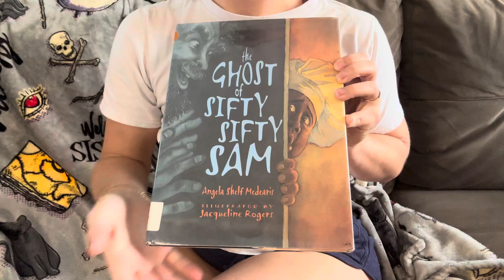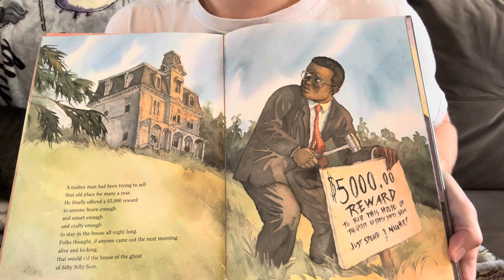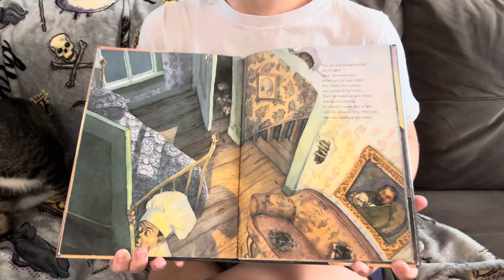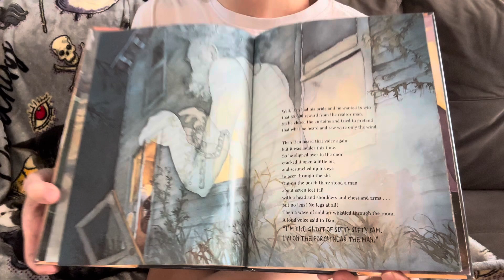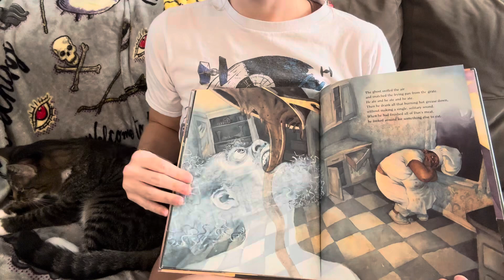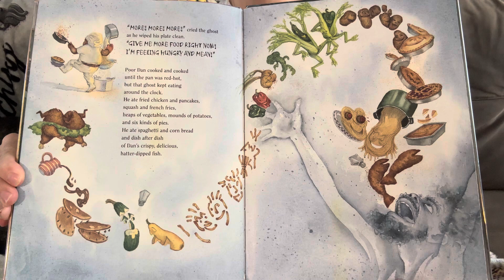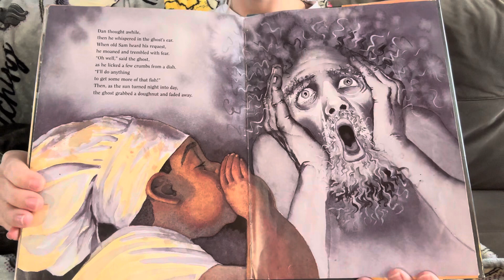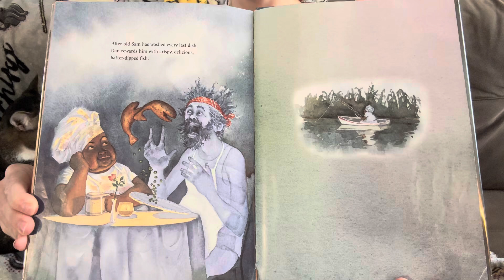Story Time (The Ghost of Sifty Sifty Sam) Halloween Special Read Aloud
This spooky story about a chef brave enough to spend the night in an old haunted house to collect a reward is full of surprises! Read along and see if chef Dan survives the night!

Your support goes a long way in keeping our channel moving forward!